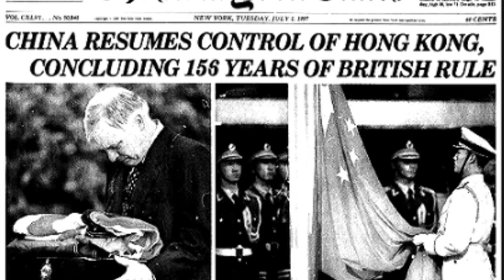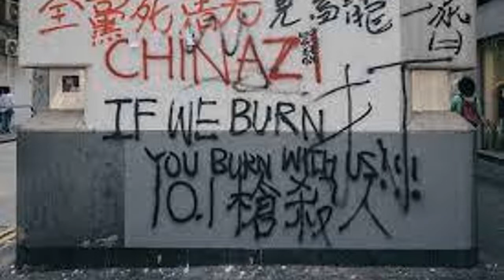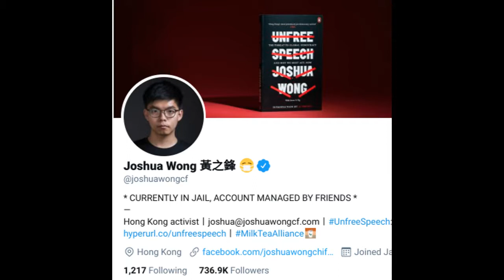Hong Kong Umbrella Movement in five minutes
here is the history of Hong Kong's Umbrella Movement